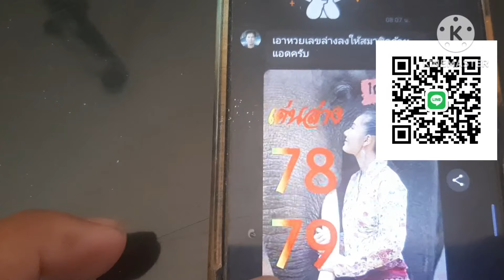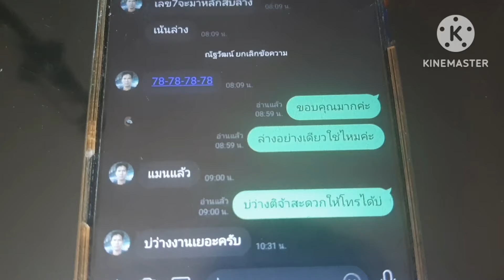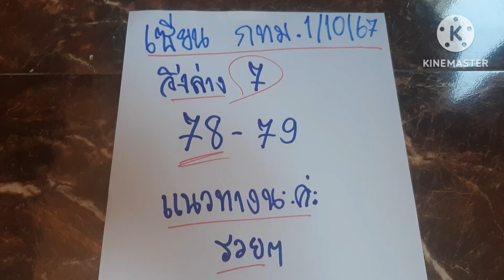เลขล่างเม็ดเดียว เซียนกทม. ฟันขาด ฟังดีๆ 1/10/67